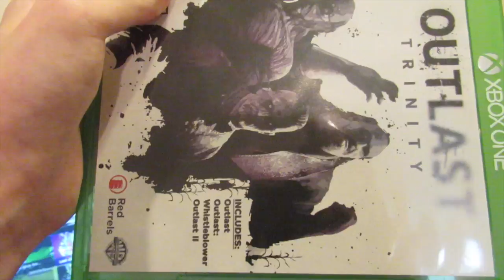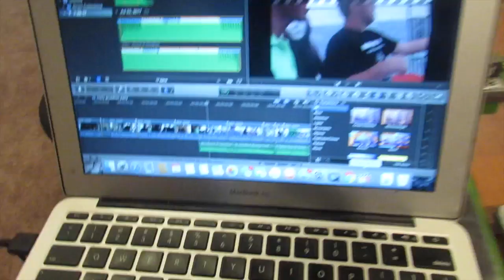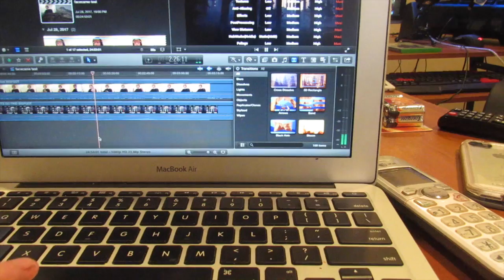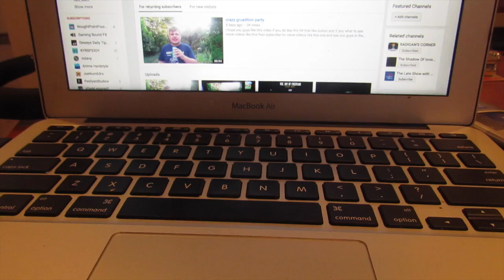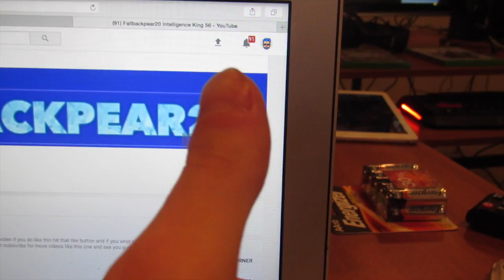update video sitting up the xbox back up and running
This video is about updat video sitting up the xbox